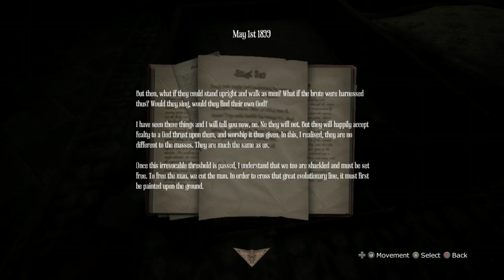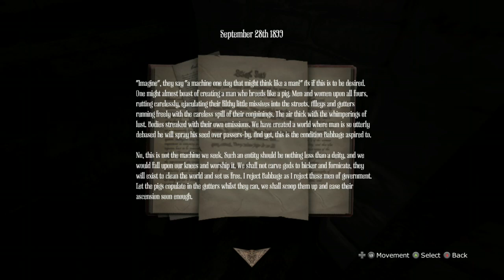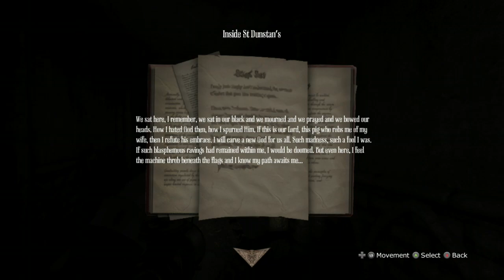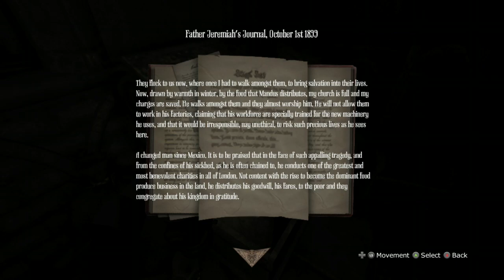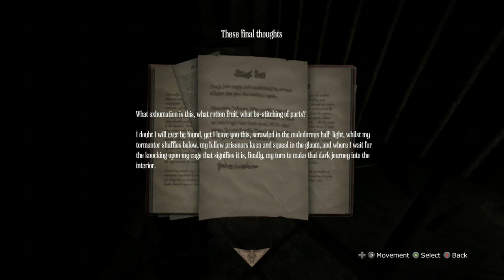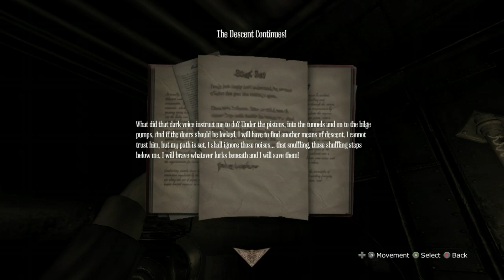Amnesia a machine for pigs(4)